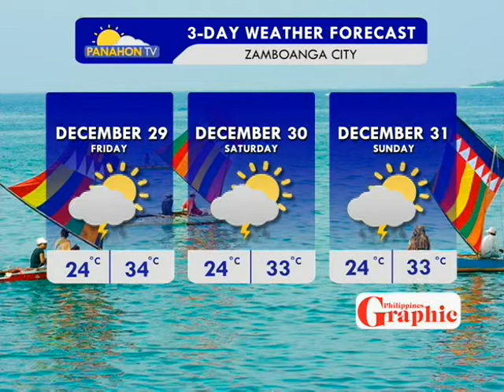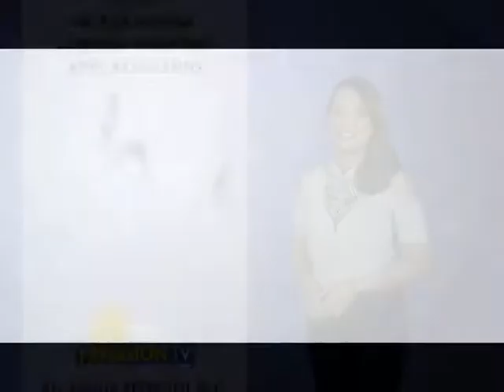Panahon.TV | December 28, 2017, 6:00AM (Part 5)